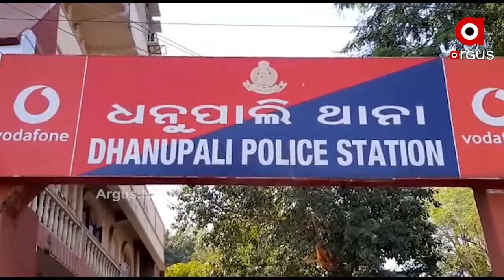ବନ୍ଧୁକ ଦେଖାଇ ଭୟଭୀତ କରିବା ଘଟଣାରେ ମୁଖ୍ୟ ଅଭିଯୁକ୍ତ ଗିରଫ ।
ଘରେ ପଶି ବନ୍ଧୁକ ଦେଖାଇ ଭୟଭୀତ କରିବା ଘଟଣାରେ ମୁଖ୍ୟ ଅଭିଯୁକ୍ତ ଗିରଫ । ଗତ 7 ତାରିଖ ବିଳମ୍ବିତ ରାତିରେ ଜଣେ ବ୍ୟକ୍ତିଙ୍କ ଘରକୁ ବଳପୂର୍ବକ ପଶି ଧମକ ଚମକ ଦେବା ସହ ବନ୍ଧୁକ ଦେଖାଇ ଭୟଭୀତ କରାଇଥିଲେ ଦୁର୍ବୃତ୍ତ । ଘଟଣାରେ ସମ୍ବଲପୁର ପୋଲିସ ମୁଖ୍ୟ ଅଭିଯୁକ୍ତ ଶେଖ ସମଦକୁ ଗିରଫ କରି କୋର୍ଟ ଚାଲାଣ କରିଛି ।